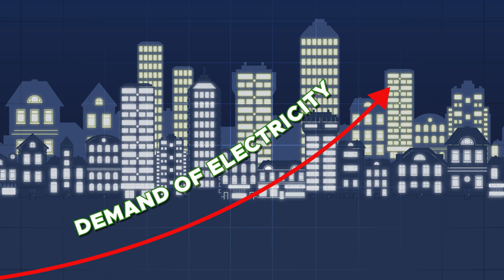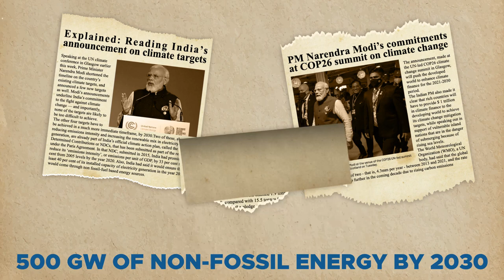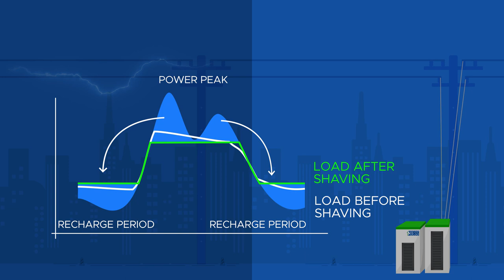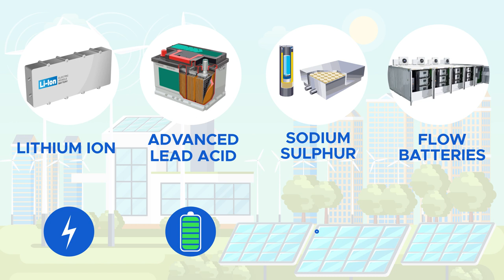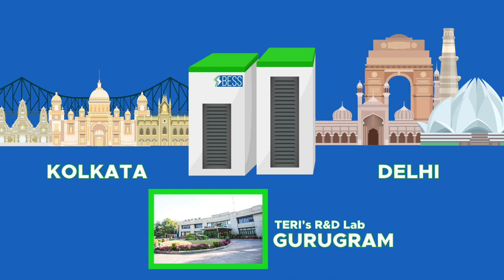Battery Energy Storage Systems: Enable Smooth Transition of India's Power Sector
Battery storage technologies are essential to speeding up the replacement of fossil fuels with renewable energy. This video explains how Battery Energy Storage Systems (BESS) can facilitate smooth transition of clean energy-based power system and address anticipated operational challenges that are likely to arise due to rising demand and higher penetration of renewables. Further, it talks about TERI's experience in battery storage domain.